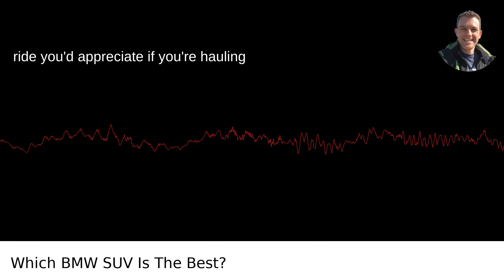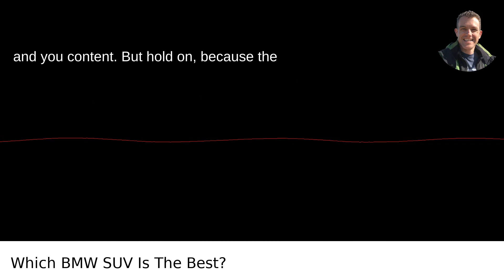Which BMW SUV Is The Best?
I answer the question: Which BMW SUV Is The Best?